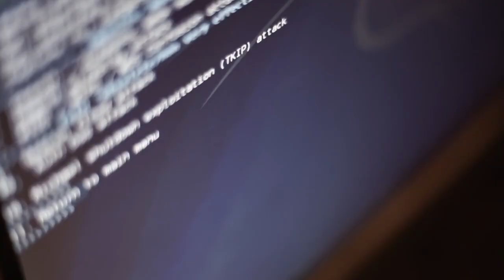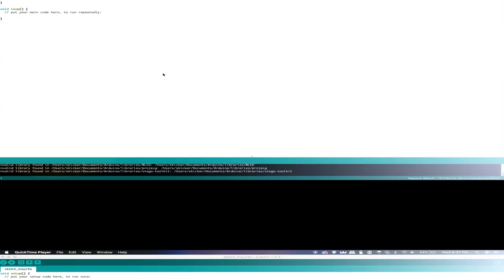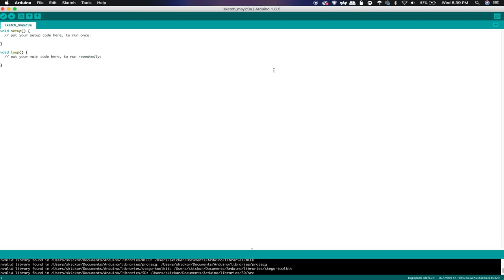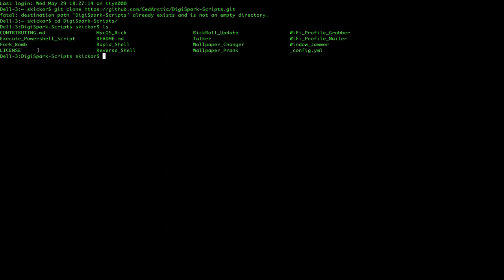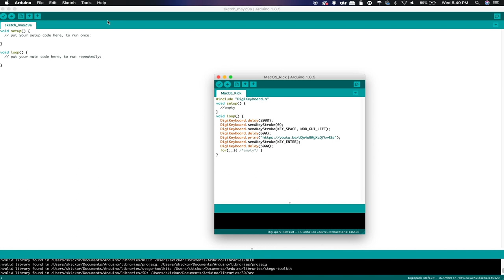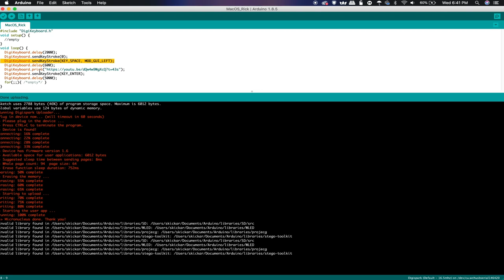Use USB Rubber Ducky Scripts & Payloads on an Inexpensive Digispark Board [Tutorial]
How to Run Ducky Scripts on a Cheap Digispark Board

A USB Rubber Ducky is a handy device for hackers who have physical access to a target's machine. A Digispark is an inexpensive microcontroller board alternative with a smaller but conspicuous form that's just as effective. Today, we'll show you how to use Ducky Scripts on a Digispark, on this episode of Cyber Weapons Lab.